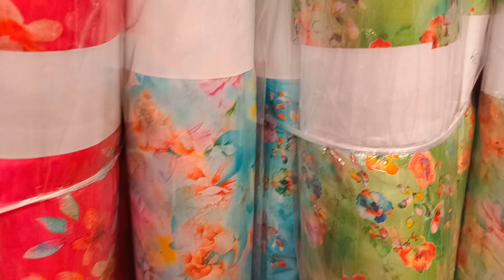RUP LAXMI | PART 2 | Tissue fancy suit| Satan banarsi | cotton suit| Rajputi dresses